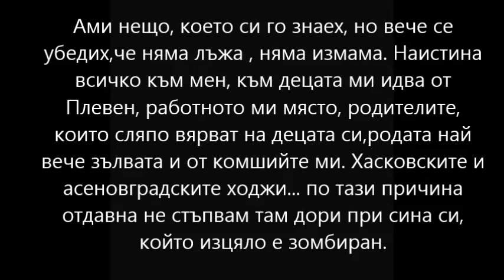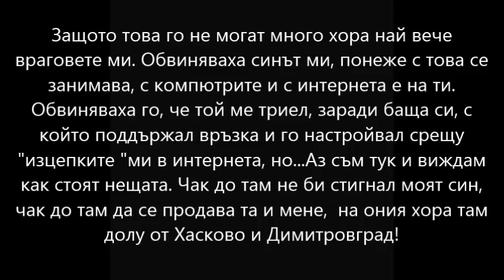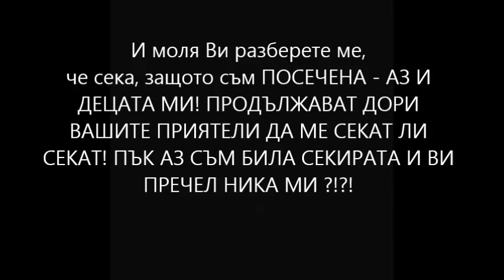sekirata Ot sekirata spodeleno s krasiva muzika ozvucheno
A.H.T .sekirata Ot sekirata spodeleno s krasiva muzika ozvucheno